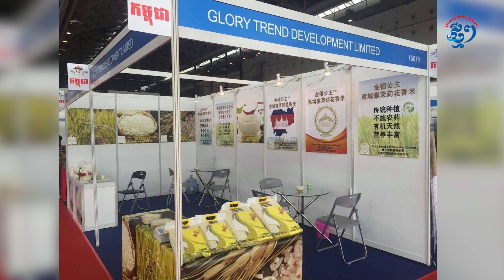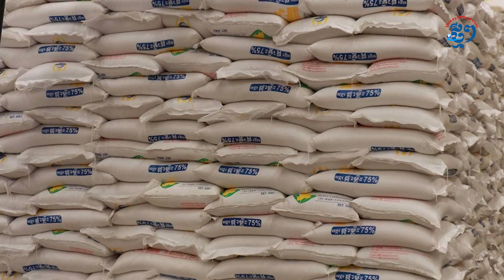លោក សុង សារ៉ន៖ កម្ពុជាត្រូវការពេល៣ឆ្នាំវិញ ទើបអាចក្តាប់ទីផ្សារអង្ករនៅអឺរុបបានដូចមុន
សភាពាណិជ្ជកម្មសហភាពអឺរ៉ុប​ នឹងបញ្ចប់ទណ្ឌកម្មក្នុងការយកពន្ធលើអង្ករ ដែលកម្ពុជានាំចូល នៅថ្ងៃទី២០មករា។ រយៈពេលបីឆ្នាំ ដែលកម្ពុជាជាប់ពន្ធក្នុងការនាំចេញអង្ករទៅទីផ្សារអឺរ៉ុបនោះ កម្ពុជាបានបាត់បង់ចំណែកទីផ្សារនៅតំបន់នេះប្រមាណ៣០ភាគរយ។ បើតាមការលើកឡើងរបស់លោក សុង សារ៉ន ប្រធានសហព័ន្ធស្រូវអង្ករកម្ពុជា ក្រោយបញ្ចប់ការយកពន្ធលើអង្ករនេះ កម្ពុជាគឺត្រូវពេលបីឆ្នាំវិញ ដើម្បីកា្តប់ទីផ្សារអង្ករនៅអឺរ៉ុបឱ្យបានដូចមុនឆ្នាំ២០១៩ ខណៈបច្ចុប្បន្នទីផ្សារនេះ មានត្រឹមជាង២០ភាគរយប៉ុណ្ណោះ។
ផលិតដោយសារព័ត៌មានអេឡិចត្រូនិកថ្មីៗ
សម្ភាស៖ អ៊ូ សុខមាន
ថត៖ ឈន សុផាត
កាត់ត៖ ឈន សុផាត